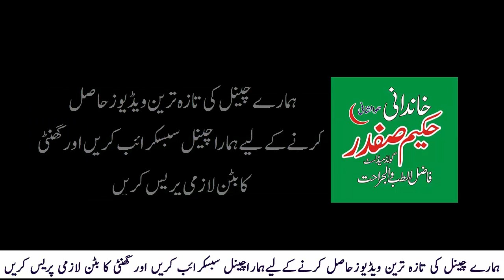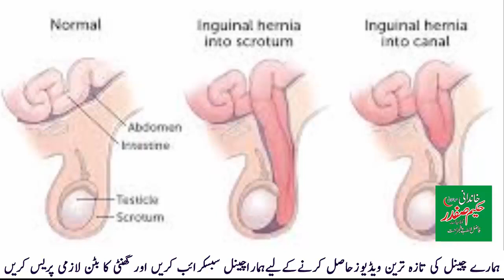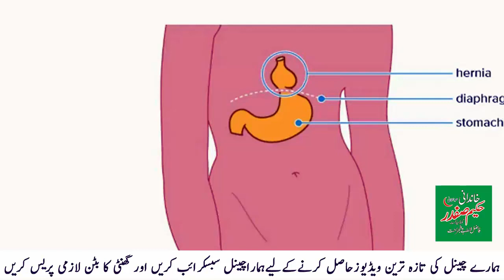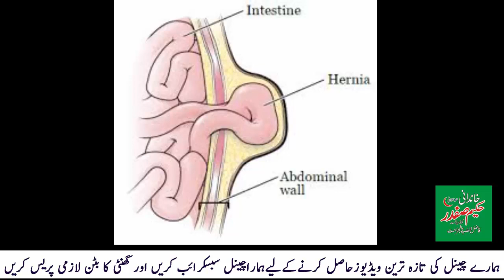hernia ka intehi behtreen ilaj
Iss Video mein aap ko Hernia / Harnia Ka Shafi Desi Ilaj Bataya Gaya Hai.
Hakeem Safdar of Phalia YouTube Channel Desi Nuskhajat

Other videos from Hakeem Safdar Phalia

Tips for Better Health, Best Remedy for Health Improvement, Mardana Kamzoori Ka Ilaj in Urdu Hindi by Hakeem Safdar Phalia